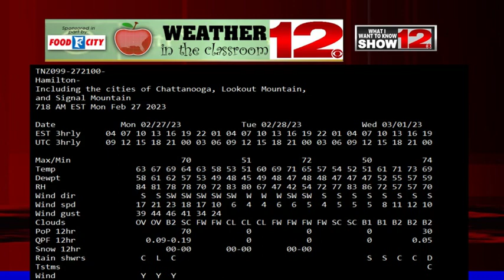WDEF WHAT I WANT TO KNOW SHOW: FOOD CITY WEATHER IN THE CLASSROOM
For this week's WDEF-TV What I Want To Know Show: a look at our Food City Weather In The Classroom program and how you as a teacher or school administrator can schedule one of News 12's weather personnel to visit your facility so we can talk with your students about weather. There is a difference in our programs when it comes to age groups, which we try to outline here. For older students, a focus on more mathematics and science. For younger students, it's more about the safety and how they can make sure they stay safe when storms are in the area.

For details about our Food City Weather In The Classroom program, go and click the drop-down menu for the request form to fill out.

Z WIWTKS 02272023